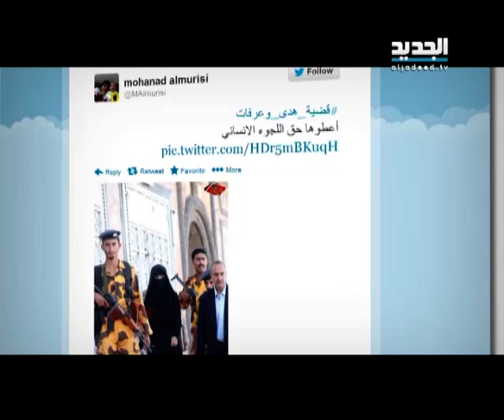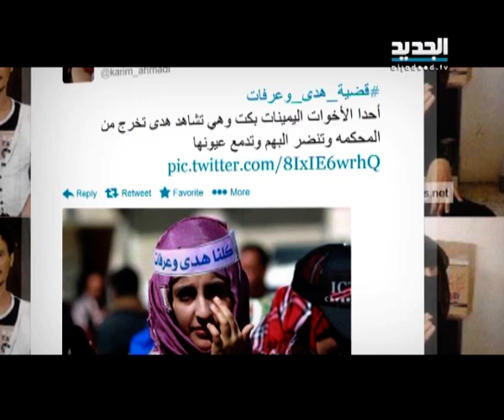العشق الممنوع بين اليمن والسعودية